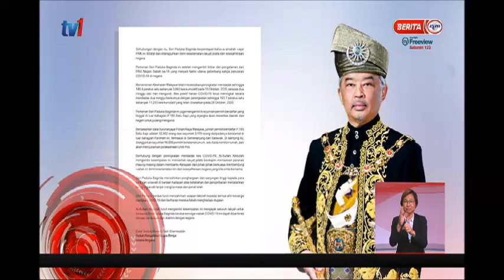18 NOV 2020 –BERITA PERDANA-YDP AGONG TERIMA MENGHADAP PM